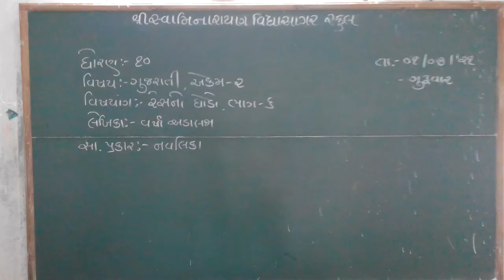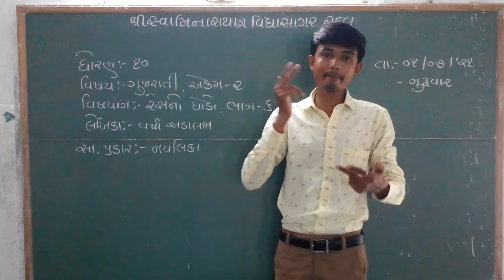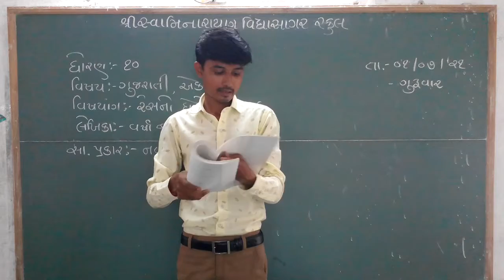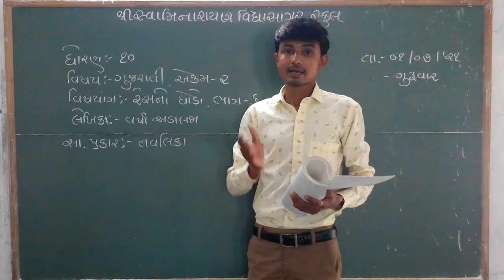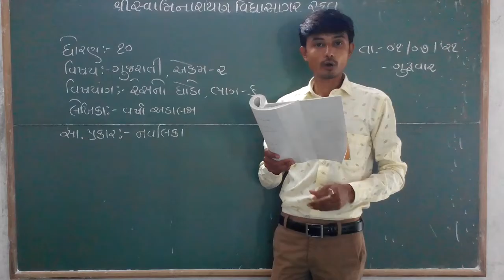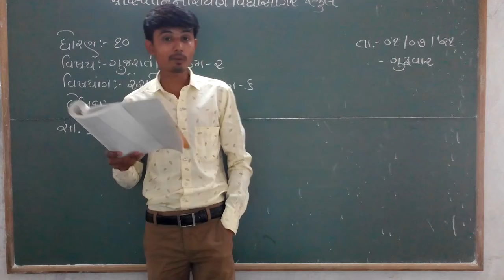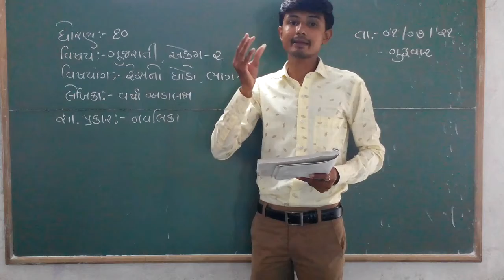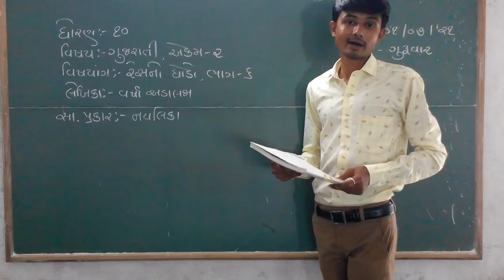STD ૧૦,ગુજરાતી,એકમ ૨,રેસનો ઘોડો,ભાગ ૬,BHAVESHBHAI MER